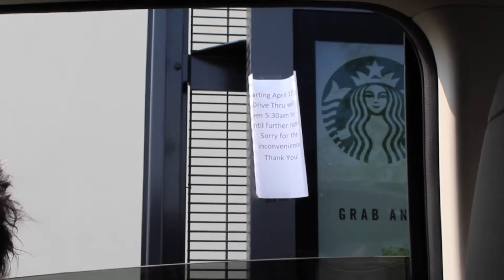Cooper's 1st Birthday!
Camera That we use: Nikon D300
Editing System That we use: iMovie